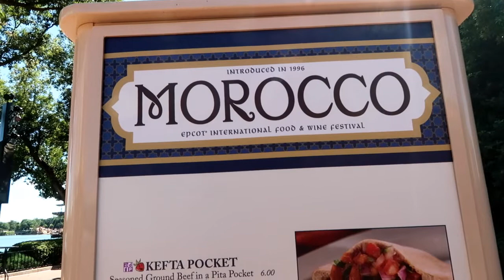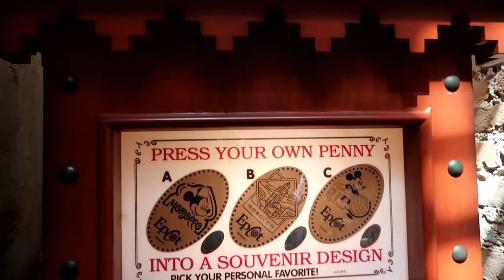Day 7 Part 2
Welcome back Team H Fam, this week you join us on day 7 part 2 at Epcot, we take a leisurely walk around the park, taking in the sights and looking in some of the shops.  We also enjoy a cheeky ride on Figment!

If your new to our channel then Hi, and thank you for being a part of our Team H Family, and to all of you that are already apart of the Team H Family you know the drill…… Thumbs up and a nice comment below 😘